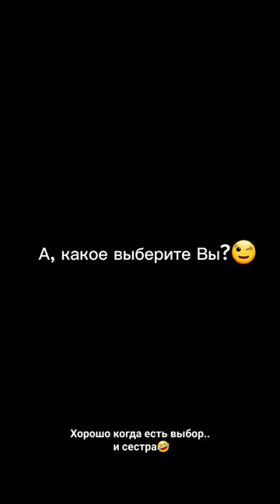Сестра всегда придёт на помощь.. даже при выборе печенька😄 @deser_vl